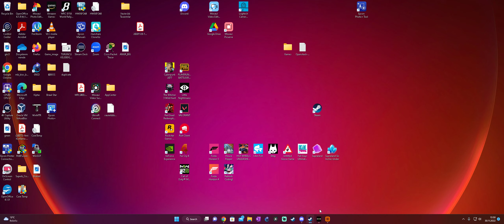Call of Duty Modern Warfare 2 | RTX4090 | Campaign | Gameplay - 4 | Cartel Protection |No Commentary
Call of duty Modern Warfare 2 Campaign Gameplay

RTX 4090 PC Gameplay - Recorded With Geforce Experience Program

PC Specs:
• CPU : AMD Ryzen 9 5900x
• CPU Cooler: MSI Coreliquid 360R V2
• MB  :  ASUS TUF GAMING X570-PRO WIFI II
• Ram : Mushkin Redline 32gb (2x16gb) DDR4 3200MHZ
• GPU : ZOTAC GAMING GeForce RTX 4090 AMP Extreme AIRO
• PSU : COOLER MASTER MWE V2 80PLUS GOLD 1250W
• M.2 : SanDisk Ultra 3D 1TB 2400MB-1950MB/s NVMe M.2 SSD SDSSDH3N-1T00-G25
• SSD : SanDisk SSD PLUS 240GB
• HHD : Seagate Barracuda 1 TB ST31000528AS
• OS  : Windows 11 Pro 64bit
•CASE : COOLER MASTER MASTERBOX TD500 MESH
•Monitor : Dell G3223Q 32"
•Headset : SteelSeries Arctis Pro + GameDAC Gaming
•Mouse: SteelSeries Aerox 3